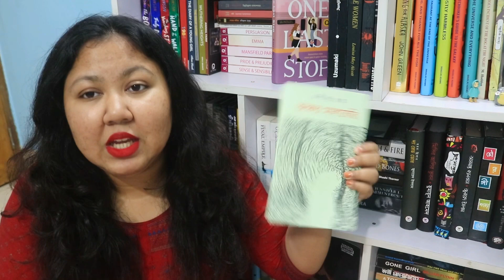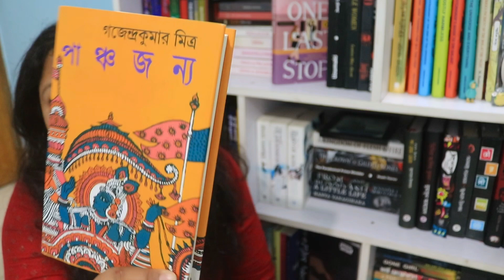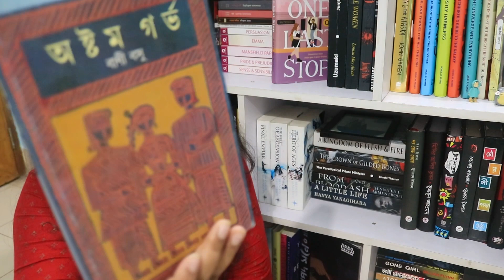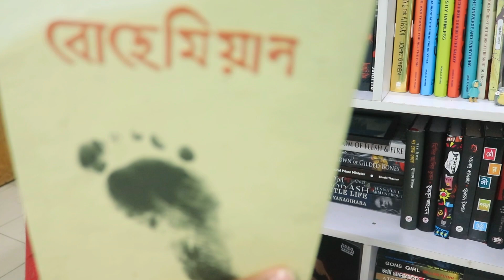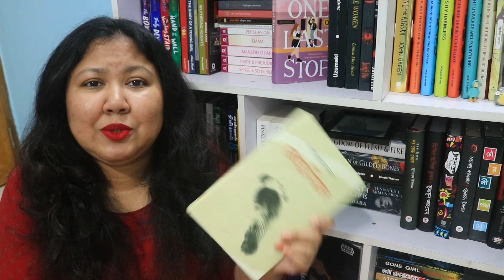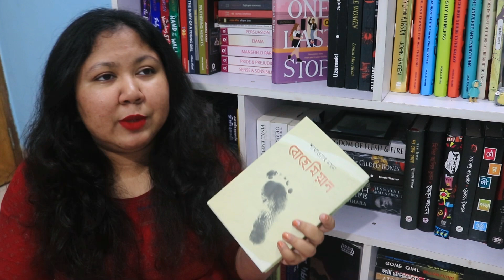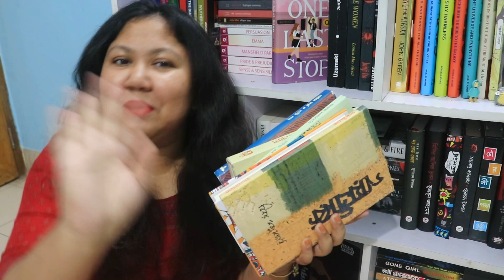বাংলা যেই বই গুলো পড়া হয়েছে কিন্তু কথা বলা হয়নি..... || বাংলা বই রিভিউ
(Discounts codes at the bottom)

Discount! ( On local premium copies of English books)

MY AWESOME EDITOR --